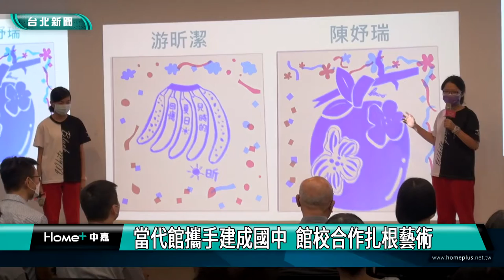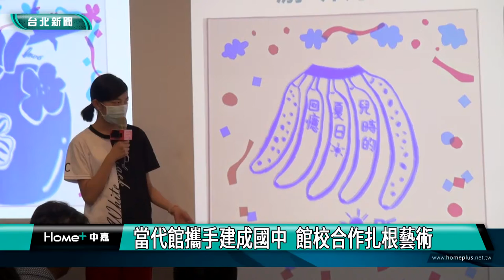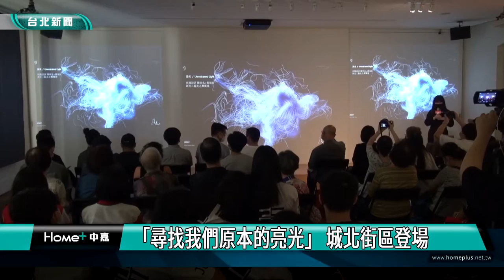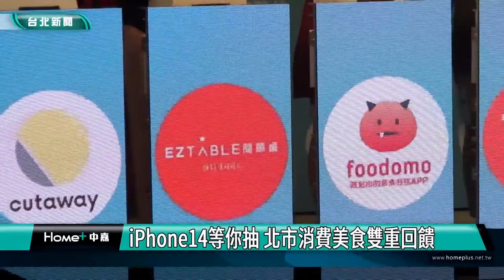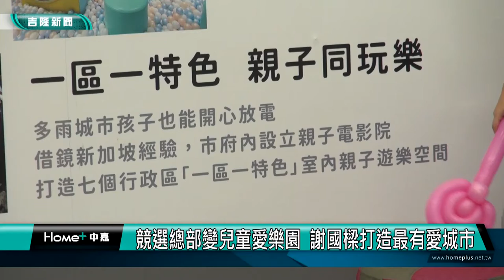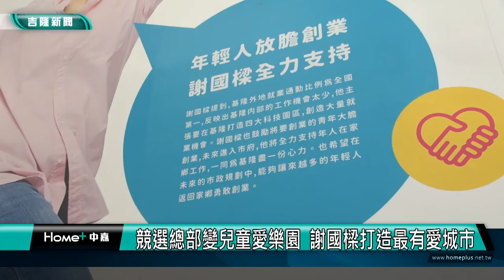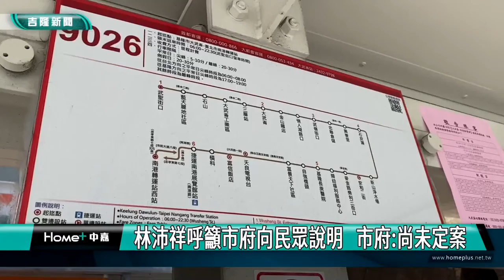中嘉台北新聞-20220926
00:20 客運駕駛缺很大 公路總局攜手業者徵才
08:27 當代館街區藝術計畫  黑暗中綻放希望微光
18:06 iPhone14等你抽 北市消費美食雙重回饋
25:54 2022「戲曲夢工場」 六檔新作瘋狂造夢
35:59 無畏間歇性大風雨 近三萬民眾健走外木山
43:16 原民全運會得牌 比照全國性運動會獎牌獎金
46:21 憶起上街玩吧 封街變遊戲場 射紙飛機開幕
49:51 謝國樑扭轉金鑰 破天荒將競選總部設在七堵
52:07 9026傳將減班、不停南港車站 民眾炸鍋

臉書追起來
Home 中嘉- 吉隆有線電視

趣聞不漏接
吉隆官網(中嘉新聞)

喜歡看電視?